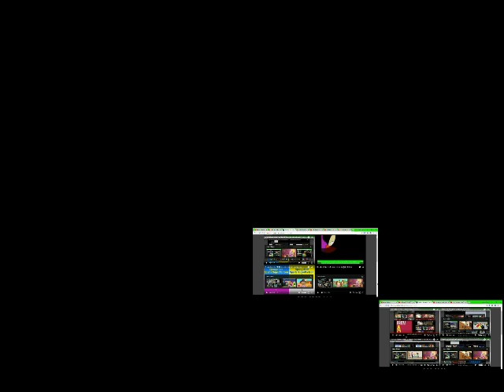SPARTA REMIXES PETATERASIDEBYSIDE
THIS IS NOT THE LAST ONE!

AVS Video Editor -  My Sparta remixes